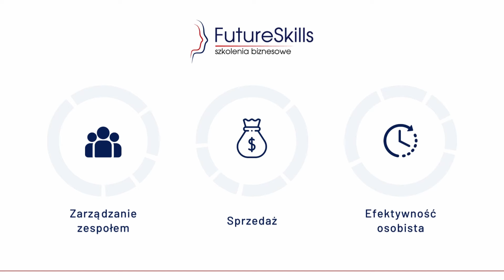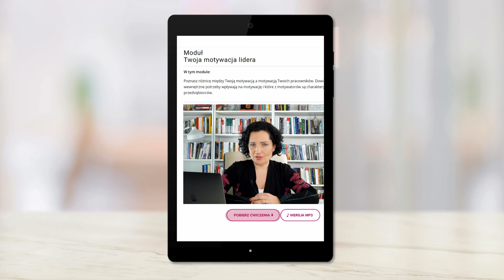Jak Rozwijać Firmę Produkcyjną? 📈 Kultura Organizacyjna i Wizja Przedsiębiorcy [Rozmowa z Ekspertem]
Jak rozwijać swoją firmę i redukować koszty dzięki kulturze organizacyjnej? Jeśli masz problemy z pracownikami, tracisz ludzi już na etapie wdrożenia, a wartości firmy są tylko papierowe - zobacz to wideo i wykorzystaj wskazówki doświadczonego szefa produkcji.

Prowadzisz firmę produkcyjną?
Zarządzasz zespołem produkcji?

Potrzebujesz wsparcia w zarządzaniu ludźmi na produkcji?

Kliknij dzwoneczek, aby dostawać powiadomienia o nowych filmach

📌 W tym wideo:

ROZMOWA - WYWIAD Z EKSPERTEM

Czy w polskich firmach w ogóle jest coś takiego jak kultura organizacyjna?

Czy pracownicy chcą się rozwijać? A może to osoby zarządzające, które siedzą 20 lat na tym samym stanowisku, mają opory, żeby wdrażać zmiany i blokują potencjał przedsiębiorstwa?

Kiedyś usłyszałam, że pracowników nie opłaca się szkolić, bo oni są beznadziejni i zachowują się jak pod budką z piwem…
Okej, ale kto im na to pozwala?

Rozwijasz kompetencje swoich ludzi oraz liderów, którzy nimi zarządzają? Dbasz o to, by przedsiębiorstwo reprezentowało sobą wartości i budowało poważną, długotrwałą pozycję na rynku w obliczu konkurencyjnych zachodnich gigantów?

Rozwój firmy produkcyjnej to niełatwe zadanie.
Pojawia się opór, spięcia między przedsiębiorcą a kadrą zarządzającą, a także bieżące wyzwania takie jak brak czasu na to, by układać firmę od zera…

Zobacz, od czego zacząć tworzenie kultury organizacyjnej oraz dlaczego naprawdę warto to zrobić.

00:00 O czym dzisiaj
01:27 Czy w polskich firmach jest kultura organizacyjna?
3:26 Rozwój pracowników - opłaca się czy nie?
10:29 Duża korzyść posiadania kultury organizacyjnej
14:42 Pracownicy odchodzą już na starcie
18:16 Od czego zacząć budowanie kultury organizacyjnej?
19:42 Wartości, wizja, misja - to bujda?
22:42 Opór przed rozwojem
27:23 Rola zarządu - wspierająca czy blokująca?
31:26 Starcia między Przedsiębiorcą a menedżerami
38:32 Kultura organizacyjna w polskiej firmie do 200 osób